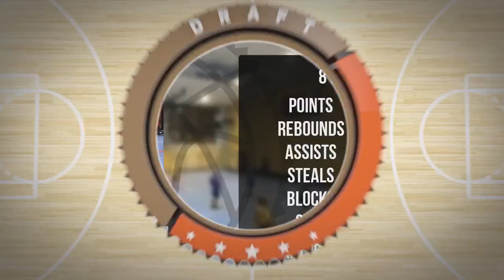Marek Sołtysiak Player Mixtape Wtorek Div Jesień 2022